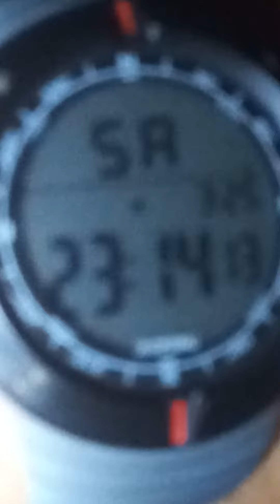video 03. jacarezinho expulso por esse jacaré um pouco maior.